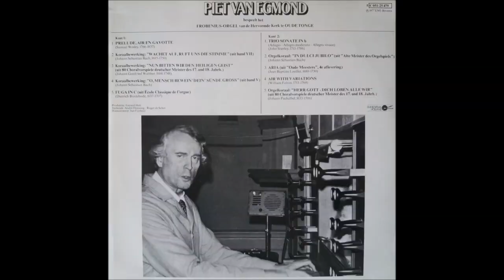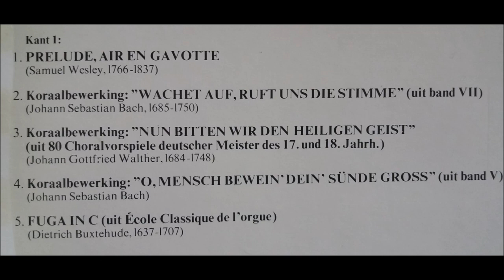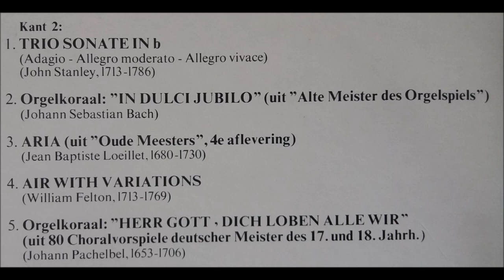Piet van Egmond bespeelt het Frobenius-orgel te Oude Tonge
Gespeeld worden werken van: Bach, Wesley, Walther, Buxtehude, Stanley, Loeillet, Felton en Pachelbel.

Opnamejaar: 1977